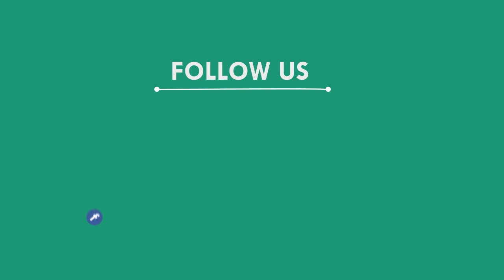ତିନି ଦିନ ରିମାଣ୍ଡ ସରିବା ପରେ ଜେଲକୁ ଗଲା ଅଭିଯୁକ୍ତ, କଟକ || CUTTACK NEWS